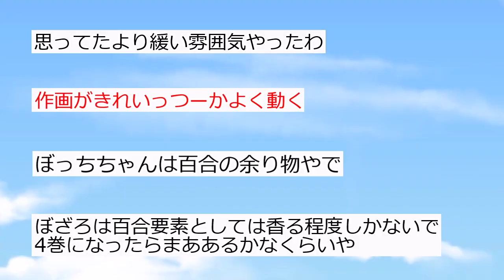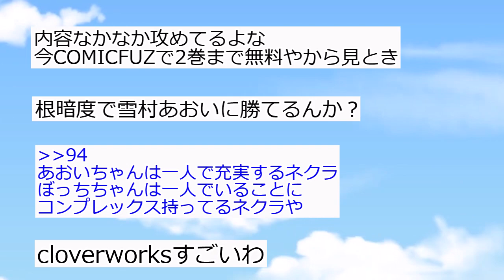【2ch】ぼっち・ざ・ろっく！、陰キャ巨乳の美少女が主人公なもよう【アニメスレ】【反応集】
①きらら最高傑作といえば？？？

2chスレを紹介しています